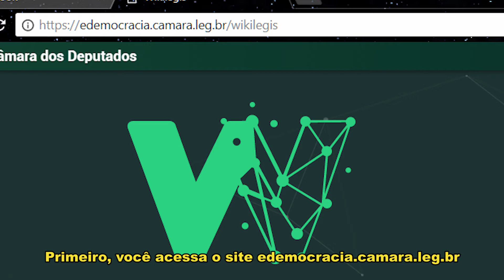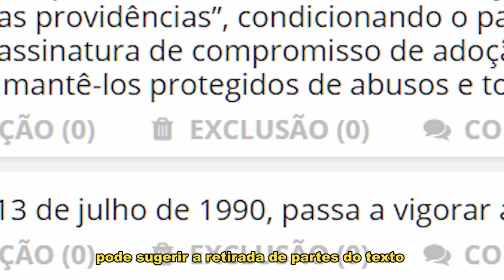Wikilegis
A Câmara dos Deputados está disponibilizando uma ferramenta chamada Wikilegis. Por meio dela, você pode dar a sua opinião sobre um projeto de lei que está em discussão.